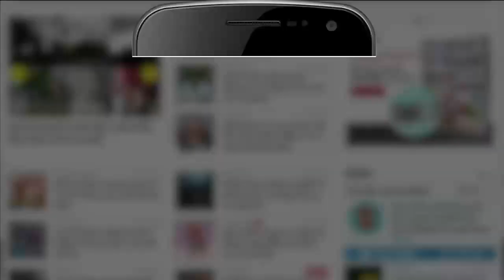Auto Expo: BYD ने पेश की 2 नई लग्जरी कार, कंपनी के अधिकारी से अमर उजाला की बातचीत